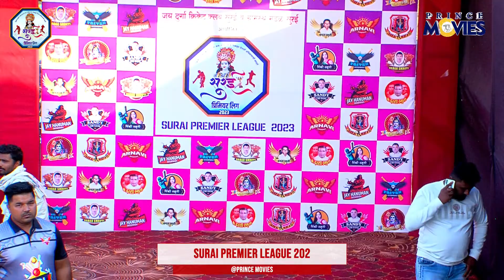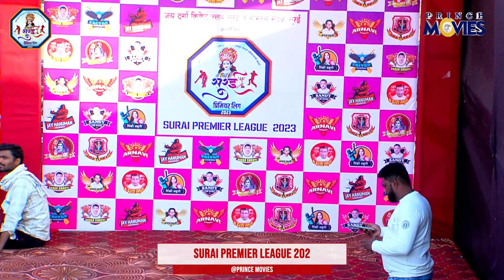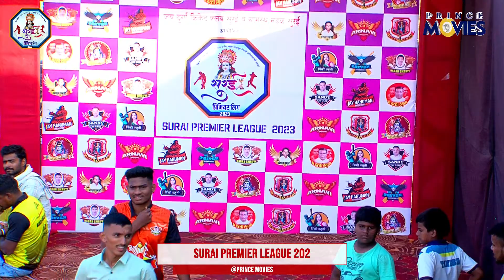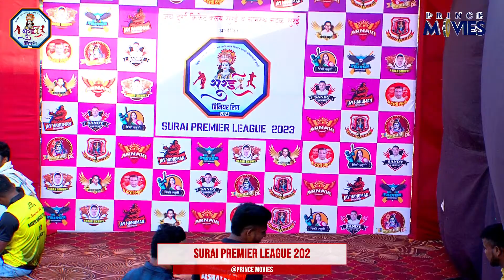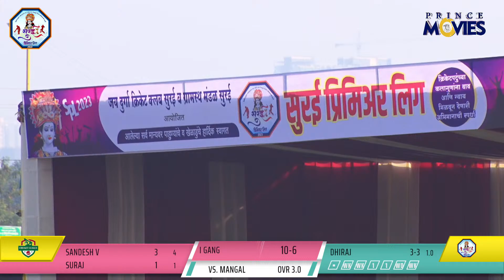MANGAL SMURTI V/S SANDY CHI GANG | SURAI PREMIER LEAGUE 2023